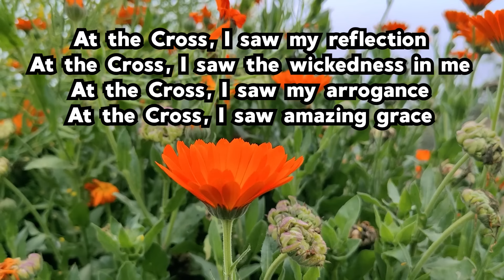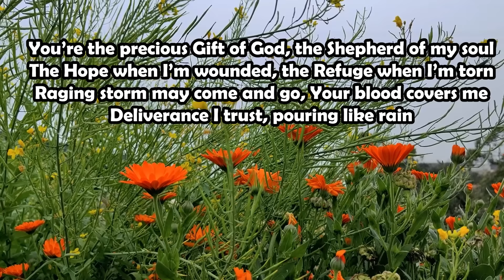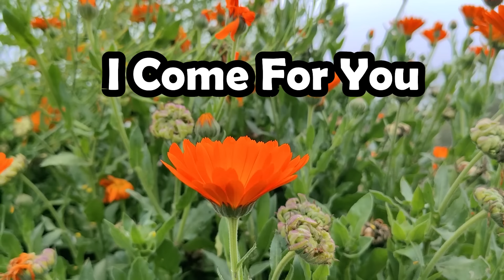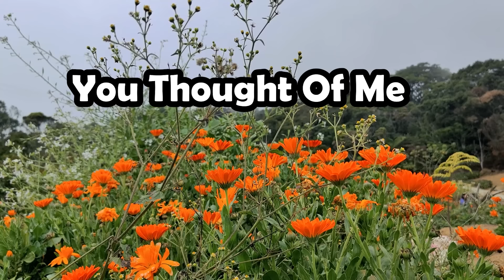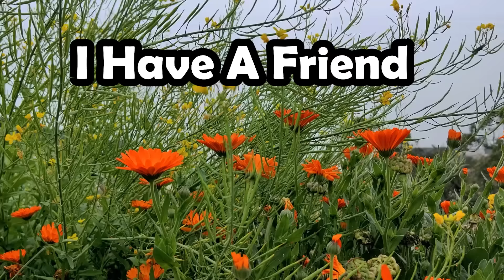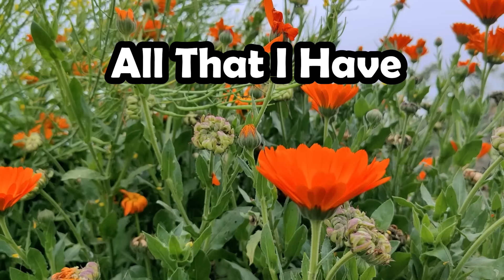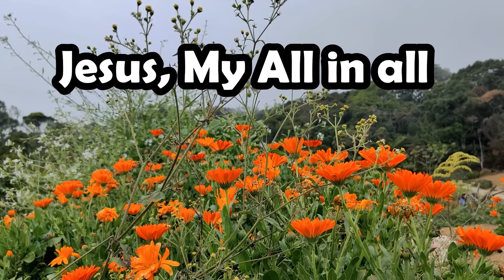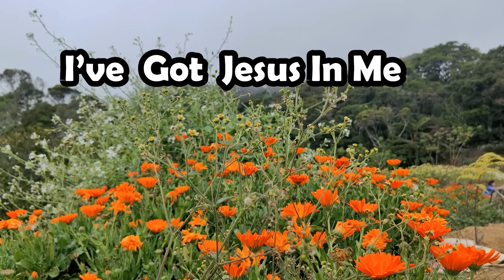At The Cross/Easter Song/